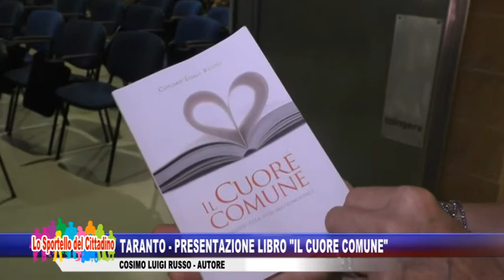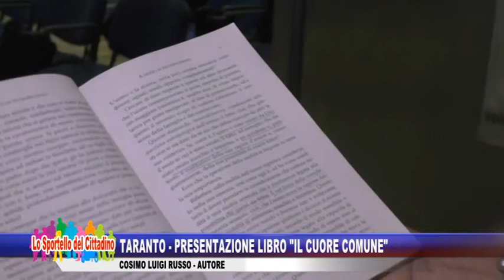Taranto: Presentazione del libro "Il cuore in comune", Cosimo Luigi Russo Editore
SAB 17 GIUGNO -Taranto: Presentazione del libro "Il cuore in comune", Cosimo Luigi Russo Editore